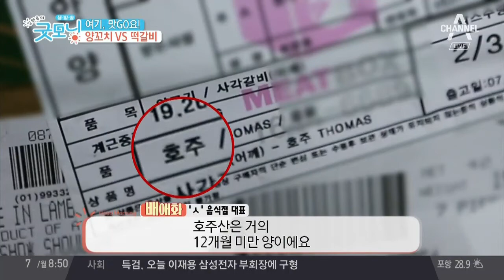이 부드러움 실화냐?! 소고기보다 더 부드러운 강남의 양꼬치 | 김현욱의 굿모닝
이 부드러움 실화냐?! 소고기보다 더 부드러운 강남의 양꼬치

실내부터 외부 테라스까지 손님으로 가득~한 식당
한국인 입맛 제대로 저격한 숙성 양꼬치
같은 양념으로 준비한 소갈비꼬치 VS 양꼬치, 그 승자는?